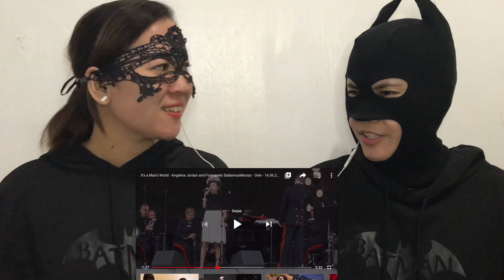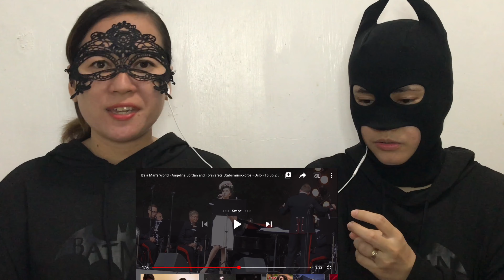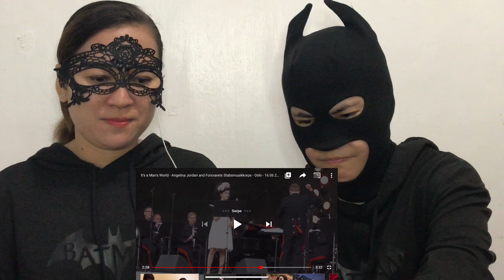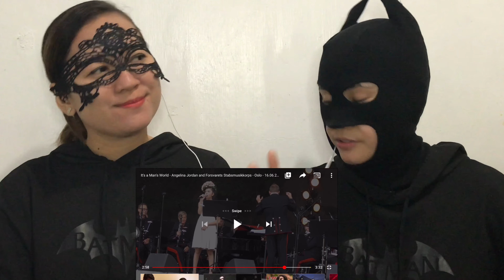Angelina Jordan - It’s a Man’s World | Reaction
Our reaction to Angelina Jordan “ It’s a man’s world “
RXN#86

We love to make more reaction videos and hope you'll all join us.

Thanks to all. 💕✌🏻x